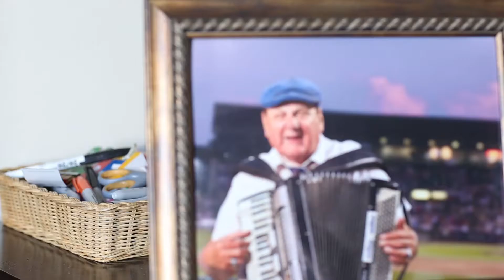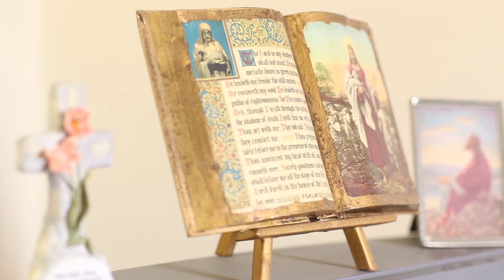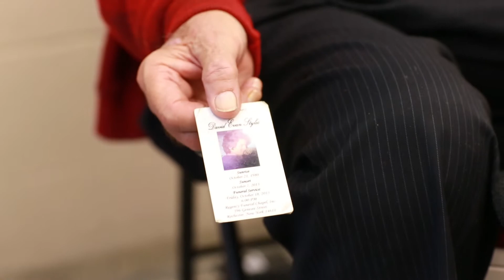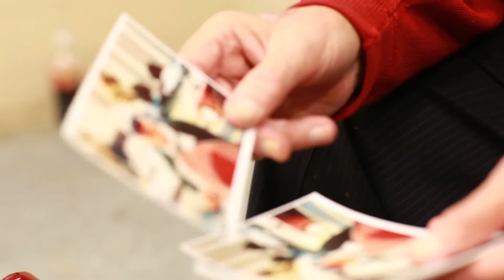UTR: The Accordion Man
Walter Palmer, one of Rochester’s many icons, is well known for his boisterous voice, jolly attitude, perpetual compliments, and most of all, his nostalgic accordion playing. He can be found at just about any ball game, hockey game, concert, or other large gathering of people. Despite his age, the 76 year old man even sits on the corner of East Ave. and Alexander every Saturday from 11pm to 3am, singing and playing his heart out.

It has been an amazing experience, spending time with Walter. His positive attitude is contagious and his persistent determination is inspiring. While some may find him to be annoying, and others may walk right past him without a glance, he has made one thing very clear; Walter loves you all.